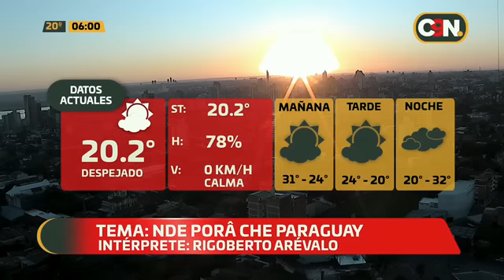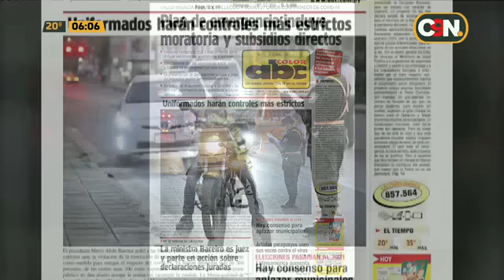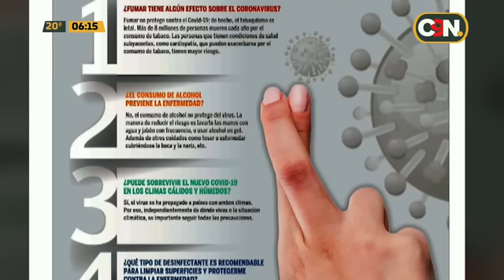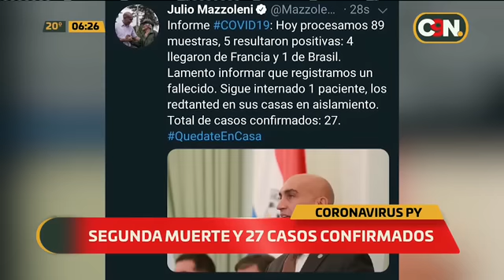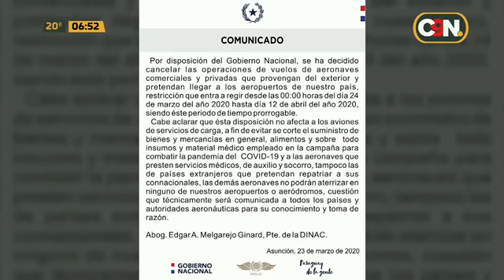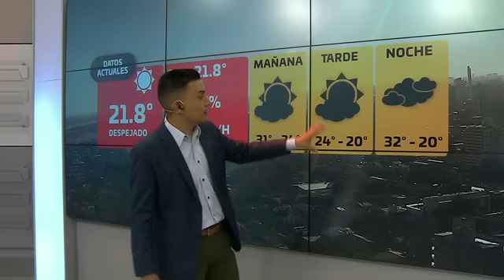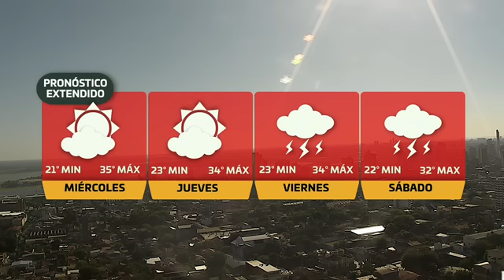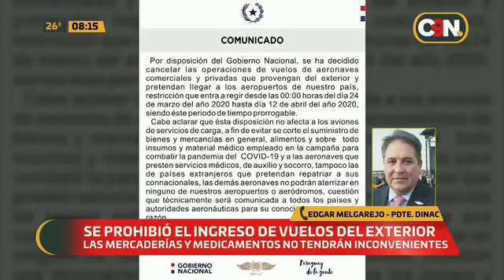C9N Primer Reporte: Programa del 24 de marzo 2020